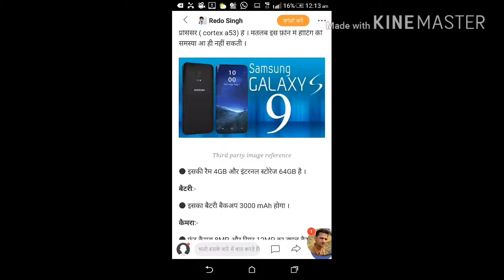Samsung Galaxy S7